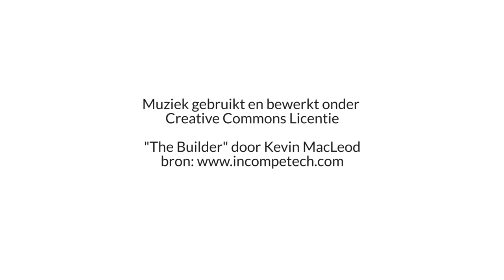Dag van de Jeugdbeweging 2014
De Dag van de Jeugdbeweging! Jeugdbeweging in trek! Trek je jeugdbewegingskledij aan en ga een dag lang naar school, het werk en de talloze activiteiten in het hele land.